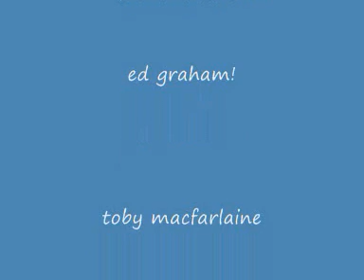burn the witch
Yeah!

Foul play, the mark of the devil
You build an empire on the lies that you peddle. (?)
You had your staff, to run your command (?)
Shiver son, the rights have come (?)
There's no one left to cast your spell on

Shave your head!
Build the fire and bring the chains
Come on children, bring the match and start the flame
There's gonna be a fire tonight, we're gonna see a woman burn
Sit down, enjoy the screams

We're gonna burn the witch!

Dirty woman, to return our dirty deeds
The flames are gonna lick around your wizard sleeve
Ill-gotten gaze, can't get you out of trouble
The time has cast, the sentence passed (?)

Shave your head!
There's gonna be a fire tonight, we're gonna see the fucker burn